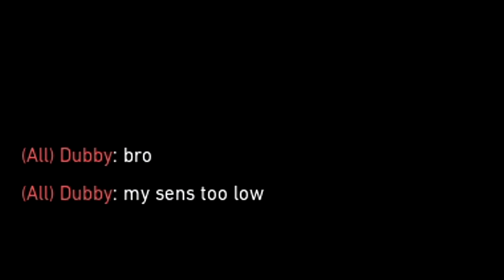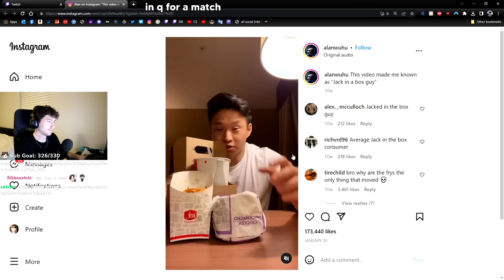"Yoru ur fake teleports are so creative"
Making radiants say "Yoru ur Fake Teleports are so Creative". My Fake Yoru teleports always get the best reactions haha.

I've also been putting a lot of effort into streaming recently id love it if you came and said hi! :)